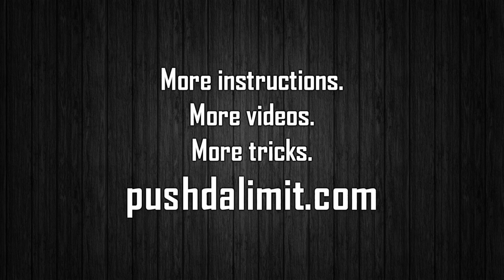How to Method on a Snowboard (Detailed Tutorial) - PUSH